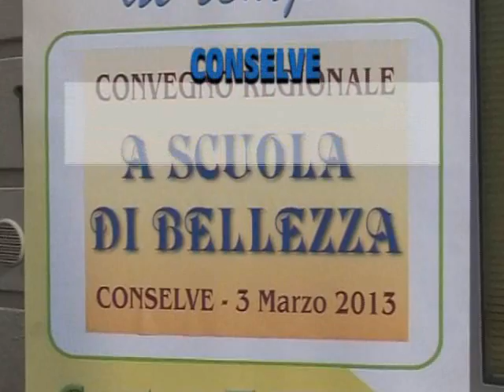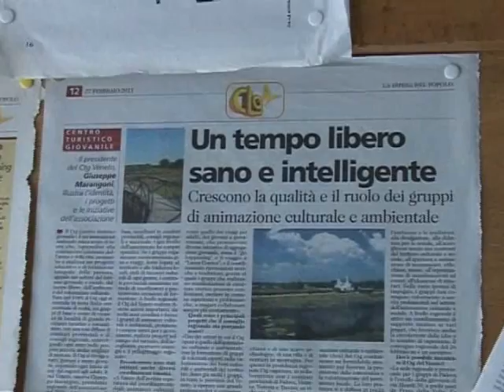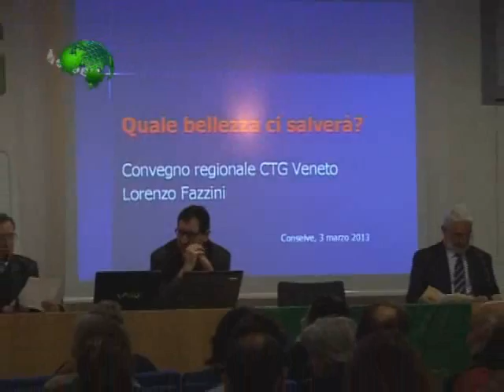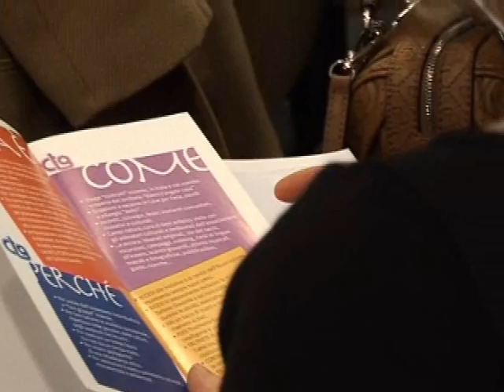16 marzo 2013 -- Conselve: convegno regionale CTG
16 marzo 2013 -- Conselve: convegno regionale CTG

A scuola di bellezza, tema del convegno regionale del centro turistico giovanile del Veneto, al di là della poetica visione che direttamente ispira, esorta altresì a riflettere su come il riconoscimento degli autentici valori dell'arte e della cultura possono, anche materialmente, sostenere l'economia reale.